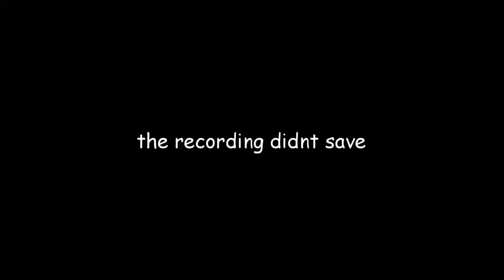When you use low resolution...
this video was lazy because i dont know what to post